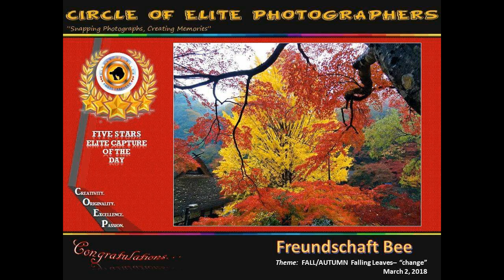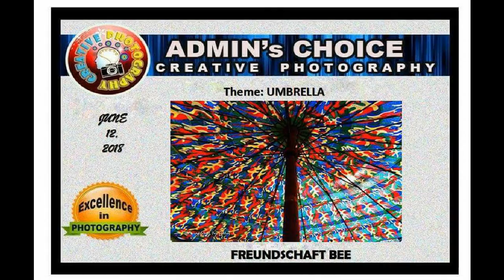Freundschaft Bee_Photogs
my photos